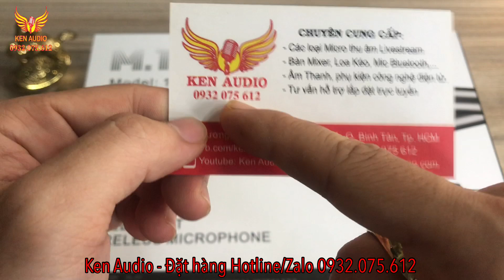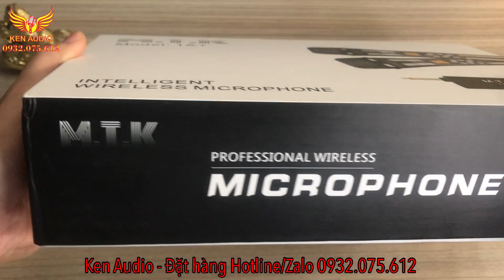Micro Không Dây CAo Cấp Karaoke M.T.K 1A+ Hay Hết Chỗ Chê Tại Ken Audio